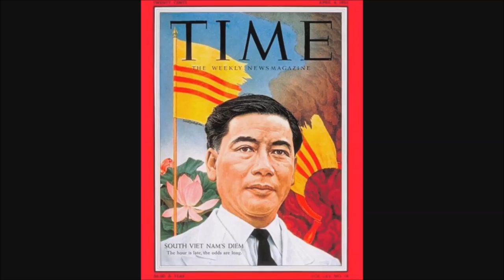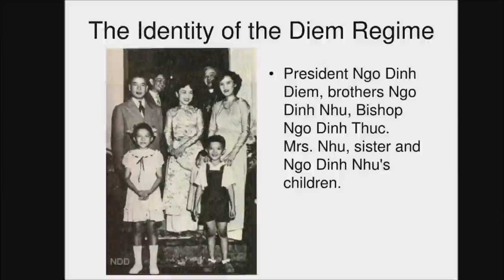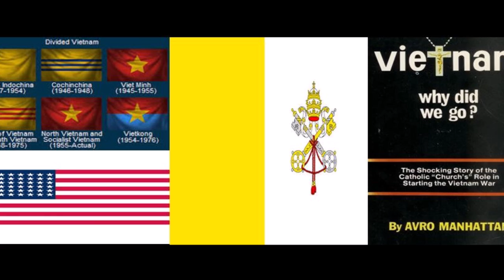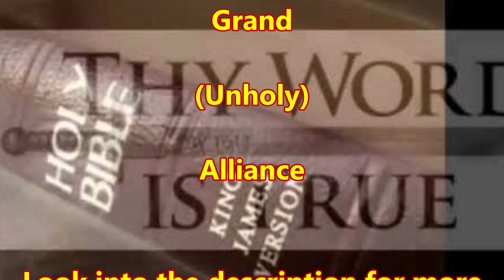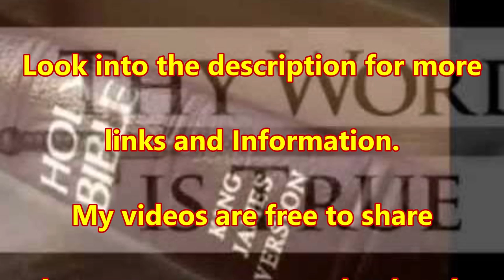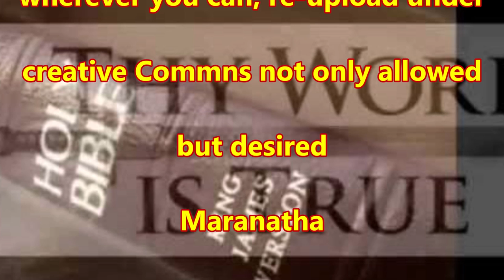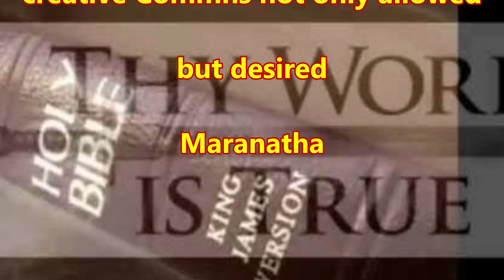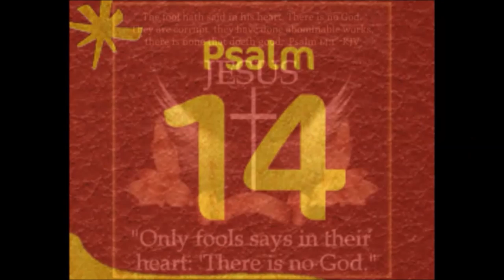Vietnam, Why Did We Go? # 5 - The Vatican - American Grand (Unholy) Alliance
"The Catholic 'Church' must be considered as a main promoter in the origin, escalation and prosecuting of the Vietnamese conflict" Avro Manhattan

"Why is the power and influence of the Holy See underestimated? Part of the answer lies in the fact that it is an extraordinarily complex and unique institution and is therefore easier to dismiss than to understand. A benevolent quasimonarchy tucked into a corner of a modern democracy, the Holy See is at once a universally recognized sovereign—representing more than a seventh of the world’s population—and the civil government of the smallest nation-state on earth. It has no military and only a negligible economy (the Vatican’s fungible assets are worth about a billion dollars, a mere drop in the bucket compared to, say, Harvard University’s $27 billion endowment), but it has greater reach and influence than most nations."

From the Prologue of Francis Rooney's "The Global Vatican"

The Shocking Story of the Catholic "Church's" Role in Starting the Vietnam War by Avro Manhattan, read and discussed by joggler66, Hour of the Truth.

With an immense collection of facts, photos, names and dates, Manhattan proves that the Vietnam War began as a religious conflict.
He shows how America was manipulated into supporting Catholic oppression in Vietnam supposedly to fight "Communism".

Manhattan explains:

 - ...How religious pamphlets and radio broadcasts convinced nearly 1 million Catholics to leave North Vietnam to live under Catholic Rule in the South, overwhelming the Buddhists.

 - ...How brutal persecution of Vietnamese Buddhists led to rioting and suicides by fire in the Streets.

 - ...Why the Reports of what was really happening, written by American Military and Civil Advisors, failed to reach the U.S. President.

 - ...Why the Project backfired, and as U.S. Soldiers continued to die (or better, continued to be sacrificed, joggler's note) the Vatican made a secret deal with Ho Chi Minh

This book will be read and discussed by Jörg/joggler66/HouroftheTruth, even though unprepared, measured against the Truth - that is the Bible. The reading will show that not only the Vietnam War but every other war of at least the last 400 years, was a religious war - in other words - a Crusade. The controlled Media and every other outlet where one can study history, are corrupt, everything has to be measured on the Truth - the Word of God - the AV1611 King James Bible. Though Avro Manhattan was, among other titles, a Knight of Malta of the 4th degree, his insights and knowledge of the subjects he wrote on, are very valuable even in today's time.